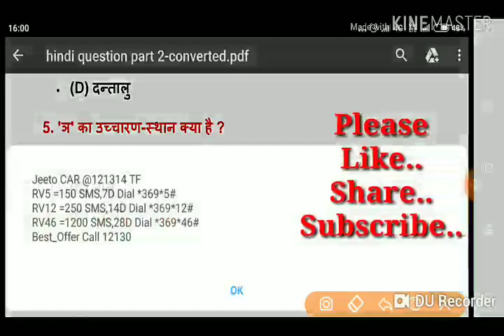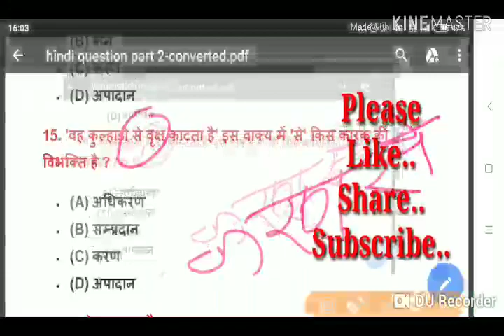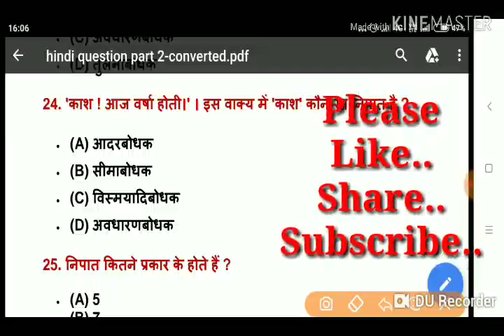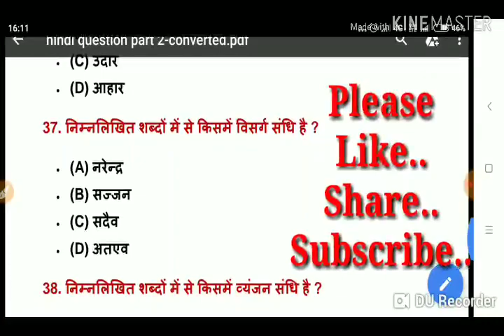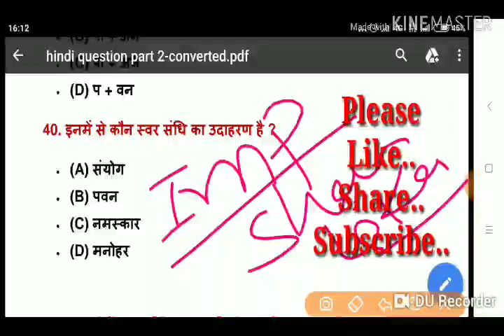हिंदी के महत्वपूर्ण प्रश्न/UPP Constable 49568 पद/UP Police bharti/Hindi imp question for up police